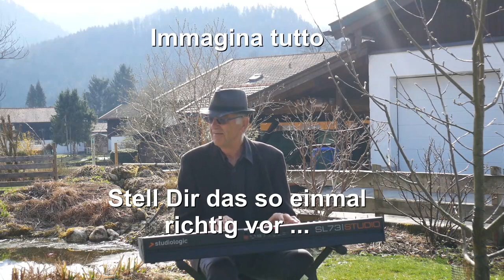Immagina v1 Udo Böhm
Ich wollte mit einem kleinen Song dazu anregen, darüber nachzudenken, was wir alles gemeinsam erreichen könnten in dieser Welt und ich wollte gerne die Schönheit meiner engeren Heimat einbeziehen, die ich unbedingt erhalten möchte
- und mir gefällt nun mal die italienische Sprache